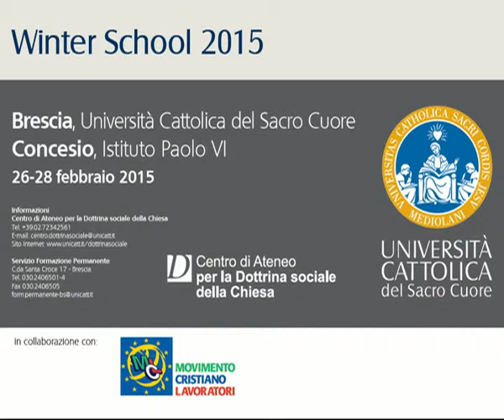Winter School MCL - Prof. Luigi Pati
Intervento Prof. Luigi Pati
Preside Facoltà di Scienze della Formazione UCSC

Tavola rotonda conclusiva Winter School MCL 2015
Brescia, 28 Febbraio 2015 - Università Cattolica del Sacro Cuore